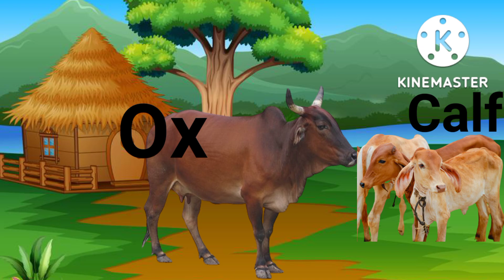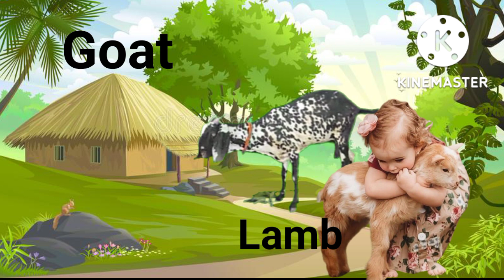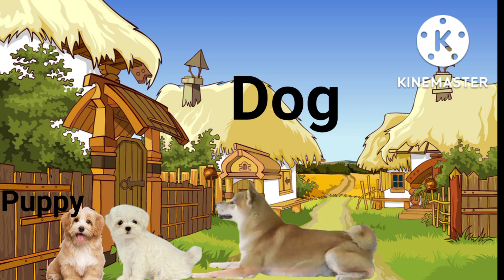Wild animals name (जंगली जानवरों का नाम)Picture and sounds| animals with baby name & sounds video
animals video for kids#animals sound#baby animals name
This video features 20 animal sounds for children.It will help kids learn the names, sounds and images of animals with their baby animal name,which are found in jungle,zoo,farmhouse and at home.